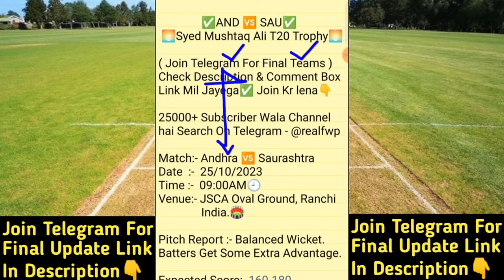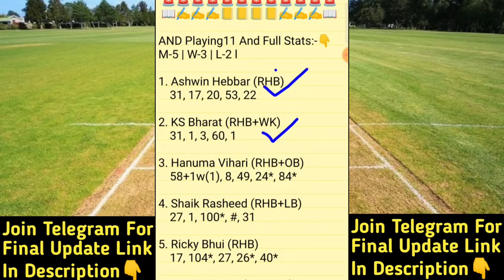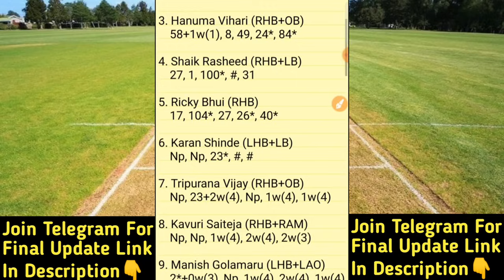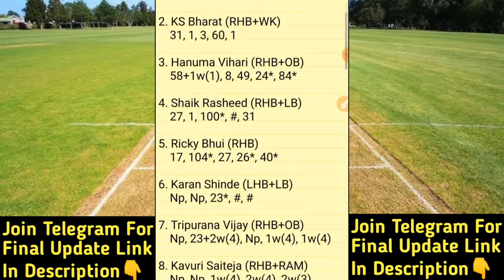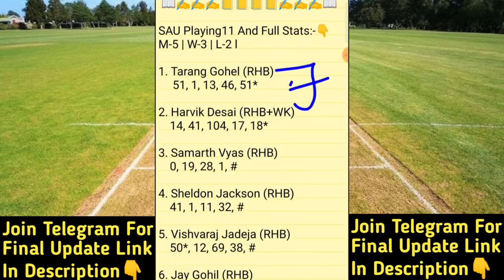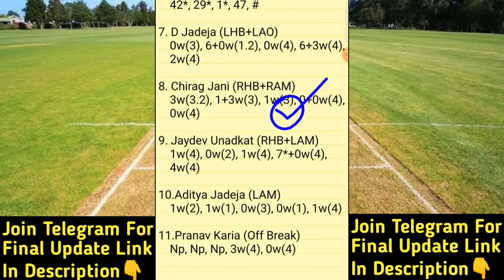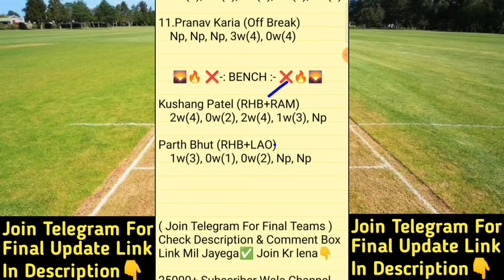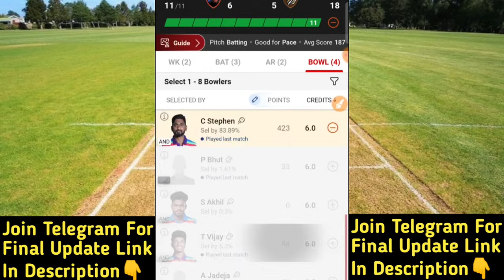AND vs SAU Dream11 Prediction | AND vs SAU Dream11 Team | and vs sau today t20 match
AND vs SAU Dream11 Prediction
and vs sau dream11
AND vs SAU Syed Mushtaq Ali T20 Trophy Team

AND vs SAU
AND vs SAU Live Streaming
AND vs SAU Analysis
AND vs SAU Preview
AND vs SAU 3rd Match Team
AND vs SAU Prediction
and vs sau team
SAU vs AND Prediction
sau vs and team
AND vs SAU Indian Domestic 3rd T20 Trophy Match |
AND vs SAU Today 1st T20 Match |
AND vs SAU Today Team Prediction  |
AND vs SAU Syed Mushtaq Ali 6th T20 Match
AND vs SAU Match Team |
Andhra vs Saurashtra 6th T20 Match
Fantasy Win Prediction
FWP Family
realfwp
Team Prediction
Match Prediction